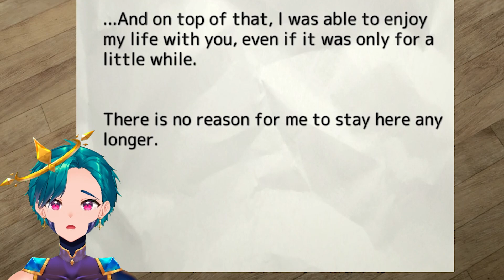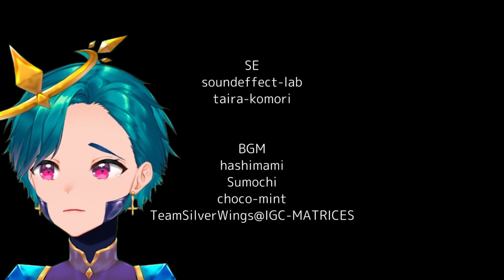I SWEAR I CAN FIX THIS YANDERE GHOST - Seven Night Ghosts (ALL ENDINGS)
My company asked me to stay in a haunted room for 7 days. I need to either survive the ghost that is trying to kill me or find out what happened to her to help her go to heaven...

Edited by MauriCleric (me lol) and Andreina A.